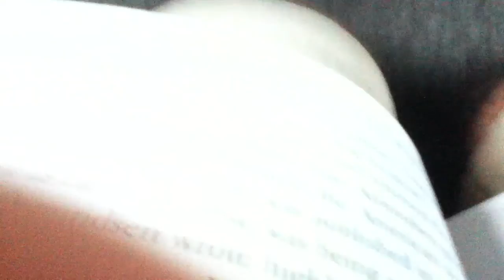Barbie Girl Guy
2013 Spring SPC Keys Trip